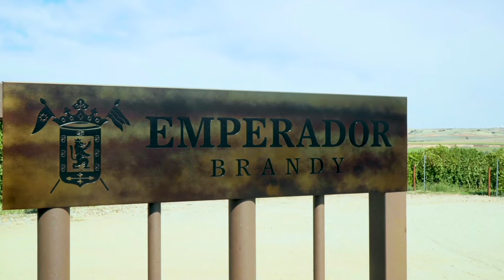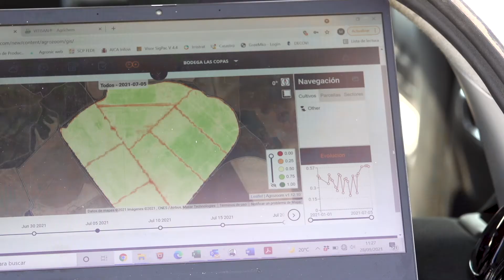Emperador Distillers en “Earth with John Holden”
John Holden, del popular programa “Earth woth John Holden” viaja a nuestros viñedos de Daramezas (Toledo) para conocer de primera mano los procesos y sistemas sostenibles que llevamos a cabo en la compañía para elaborar productos como Fundador. De esta forma, prácticas como sensores de humedad y salinidad del suelo, sistemas de riego inteligentes, empleo de drones para poder controlar la extension de vides o la utilización de halcones, necesaria para evitar plagas, son solo algunas de ellas. Se crea así una sinergia entre tradición heredada y modernidad que nos ha permitido llega a ser un referente internacional.

John Holden, from the show “EarthwithJohnHolden”, travels to our vineyards in Daramezas (Toledo) to learn first-hand about the sustainable processes and systems implemented by the company to produce products such as Fundador. In this way, practices such as soil humidity and salinity sensors, intelligent irrigation systems, the use of drones to control the vine or the use of falcons, necessary to prevent pests, are just some of them. This creates a synergy between inherited tradition and modernity that has allowed us to become an international icon.